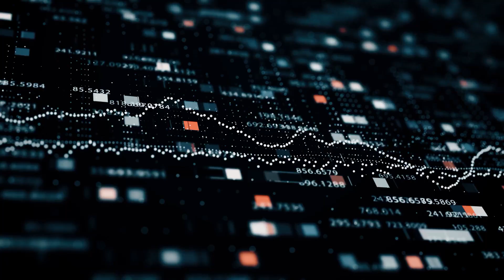【揀股問盤】6月30日 星期五丨回顧2023上半年股市外圍及內地財經大事 分析如何影響港股表現 丨預測下半年走勢丨林淑敏 黃偉豪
【揀股問盤】6月30日 星期五 丨回顧2023上半年股市外圍及內地財經大事 分析如何影響港股表現 丨預測下半年走勢丨

主持：林淑敏 黃偉豪 (中薇證券 研究部執行董事 )

歡迎留言問問題

每日節目
►環球經濟關注組 ►收市會奇峰 ►繼續問盤
►投資點綫面 ►智識做電商 ►宜居移居

全新陣容全新鋪排，每日不同專家輪流助陣，
從宏觀經濟到電子商貿到海外移居，
由外圍市場到港股到術數投資，
焦點話題助你睇盡環球股匯樓唔通投資盤路分析，
每逢星期一至五下晝4點-6點，幫你揀股，任你問股。
記得Like 【新城財經台-財經直播】專頁及訂閲Subscribe【新城財經台】Youtube 頻道。

新城財經台及旗下社交平台：【新城財經台 – 財經直播】 Facebook專頁及官方Youtube頻道【新城財經台】，以及所有主持及嘉賓，均從未透過任何即時通訊工具（包括但不局限於 WhatsApp、WeChat、Line、Telegram等），招攬公眾參與任何投資買賣，亦未有授權任何人包括但不局限於小編、編輯、助手、助理等任何第三方進行有關活動。懇請公眾及網上用戶，小心留意，辨清真偽，慎防受騙。

新城財經台